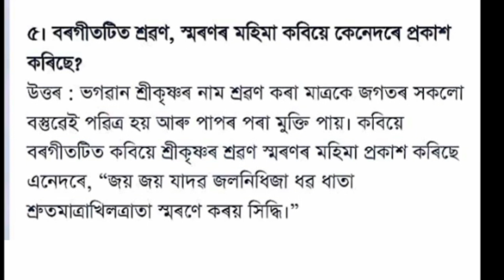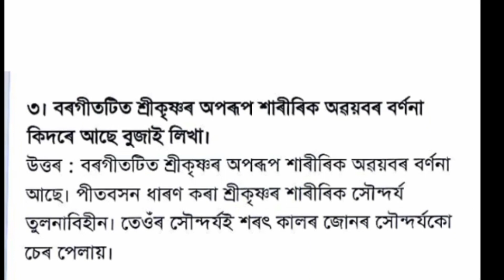class 11 assamese chapter 11 new question answer 2023/1st year assamese chapter 1 important question